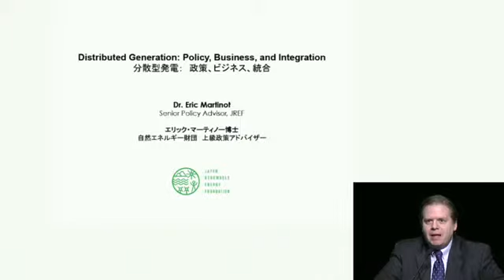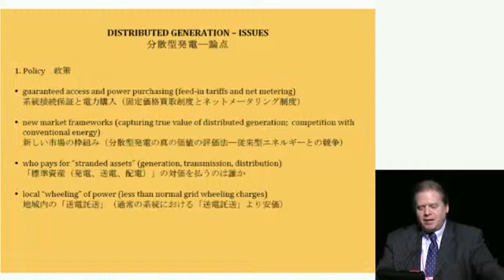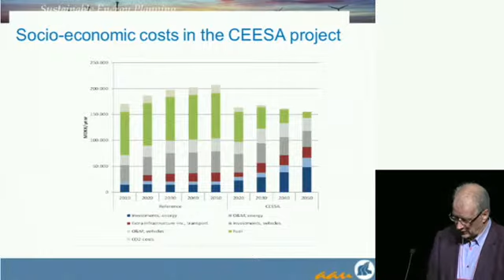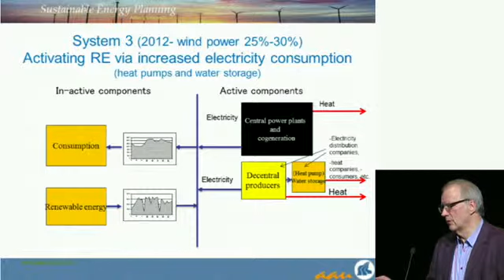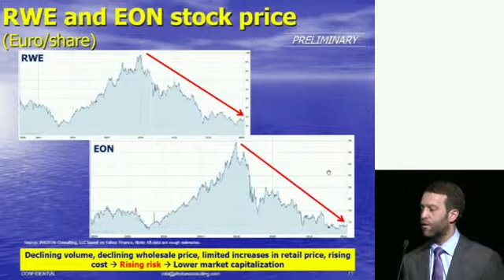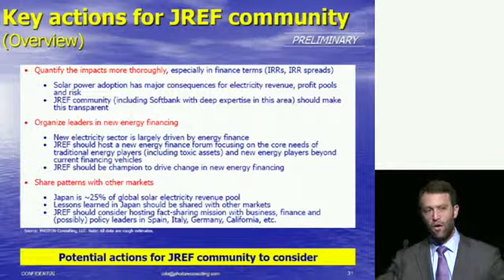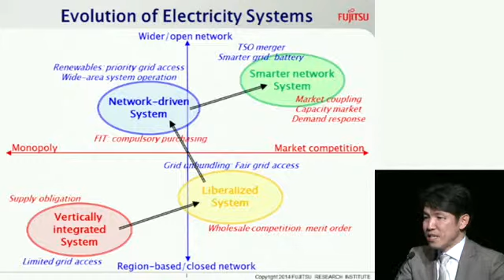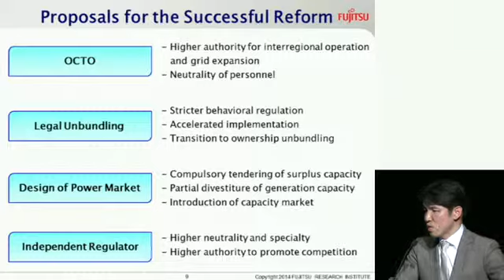2014/02/25_2_REvision2014_「エネルギー大転換」と日本の進路_S2_分散型電源が変える世界の市場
公益財団法人 自然エネルギー財団 - Captured Live on Ustream